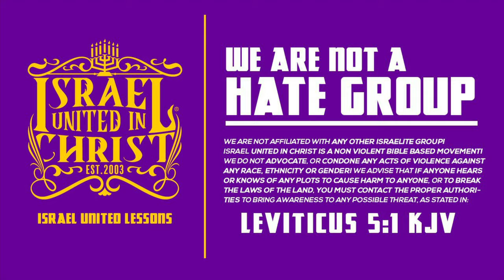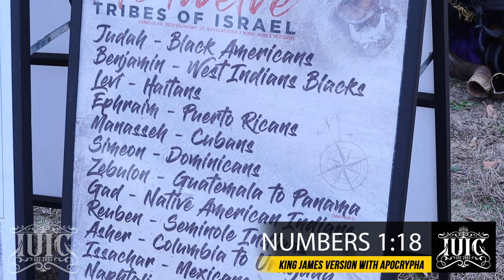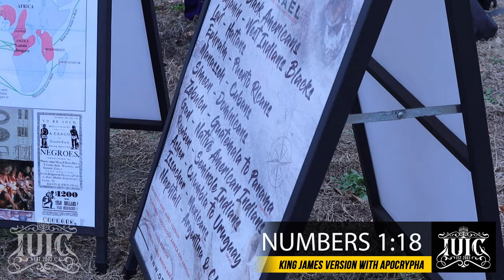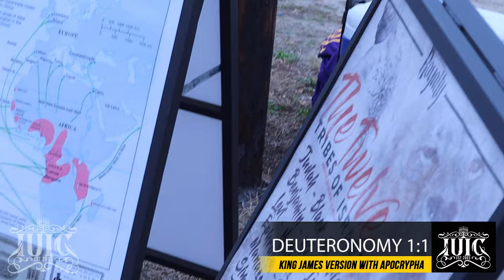God Ordained US To Be ABOVE ⬆️ ALL PEOPLE 🤯‼️